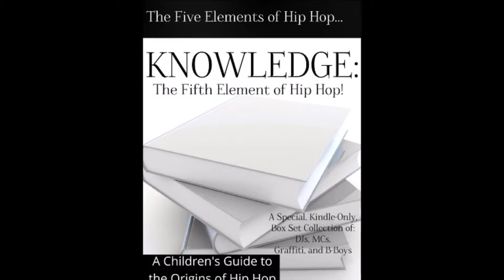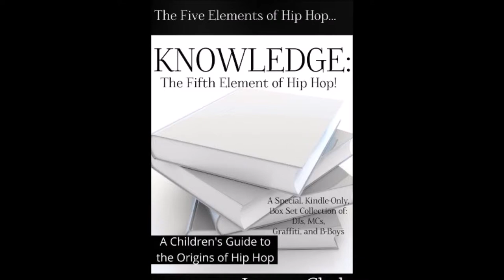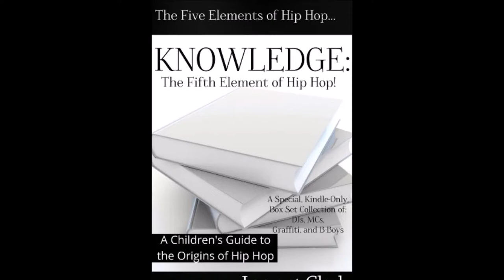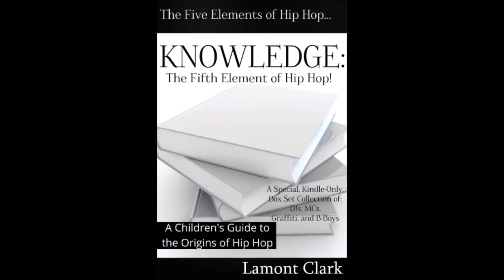Episode 26: The Elements Show - Knowledge (of Self/Culture/Understanding)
The School'sIN Bunch round out The "Elements (of Hip-Hop) Shows" with the last Element:  Knowledge.

We discuss why Knowledge (of Self/Culture/Understanding) is so integral to the culture and to life itself and why we cannot seperate ourselves from it.

As usual, it's going to get "interesting"...